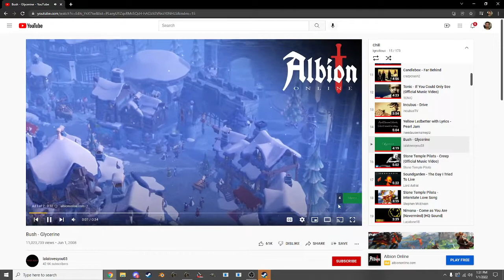Starwind Christmas Release Part 2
I recorded three videos today in about a 2 - 2.5 hour playthrough on the latest big christmas update on Starwind.
I did a bunch of quests on Tatooine, cleared the sewers and most of the Durelium Mine, gathered the ship components on Tatooine, Dantooine, and Nar Shaddaa, killed the dark jedi on Dantooine so I could access spellmaking, bought a speeder, and got a decent character rounded up without any cheating.
I'll upload the other two videos later tonight. Hope ya'll enjoy, and Happy New Year!